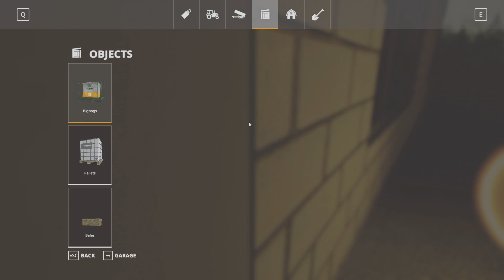Farm Sim 19 - Little Norton - Ep 7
Farming Simulator 19, from GIANTS Software and Focus Home Interactive, is a realistic farming game with hundreds of vehicles to buy, livestock to raise, and many hours of relaxing gameplay.  The series, Big ONE in Little Norton, visits the UK map from GB Modding - just released.  In Big ONE I am limited to one at a time in everything each day.  One new piece of equipment, one new field, one new animal, one contract, etc.